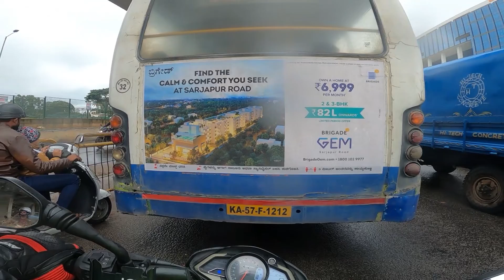Day in Bangalore | Ladakh Ride 2022 | Ep-5 | Journey with GK | NS200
மணப்பாறையில் இருந்து லடாக்🔥